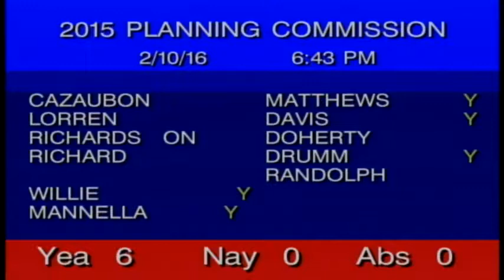St Tammany Parish Government Planning Meeting 02/10/2016